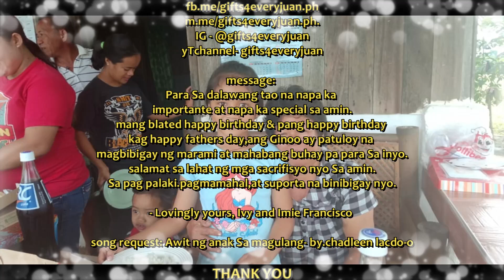REGALO PARA KAY PAPANG 🥰🙂😍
WATCH THE VIDEO as gifts4everyjuan 🎁 presents GIFTOFDAUGHTERSLOVE 🎁❤️” a SURPRISE DELIVERY series in NINOY AQUINO,SULTAN KUDARAT !🎥
OST: Gifts4everyjuan

Gusto mo rin bang sorpresahin ang iyong loved one sa Pinas😆? We can help you make it possible!

FROM: Ivy R.Francisco
SAUDI ARABIA 🇸🇦
TO: Eduardo Francisco Sr.
NINOY AQUINO,SULTAN KUDARAT

🥰PACKAGE #5 ~ GUMMY BEAR
🎂Regular Red ribbon cake
🍗bucket Jollibee chicken
🍕4 large pizza
🍝bilao spaghetti
🎈Arranged Balloon

Gifts4everyjuan would like to thank our dear clients for sharing your love with us. We appreciate your trust & support. 😍

Gifts4everyJUAN🎁 is your TRUSTED & RELIABLE personal delivery services that can help you make your loved ones’ Birthdays, Anniversaries, Christmas & other important events extra special. We also offer AFFORDABLE & QUALITY PRODUCTS that you can choose from.

We will deliver your message, flowers, cakes, bears, chocolates plus any gifts available in our shop sealed with love to your loved ones back home.📱⌚️👕🛍🎂💐🌹 PLUS, you’ll have a quality video on how they received it from us. 📸🎥

HOW?!

📱m.me/gifts4everyjuan.ph.